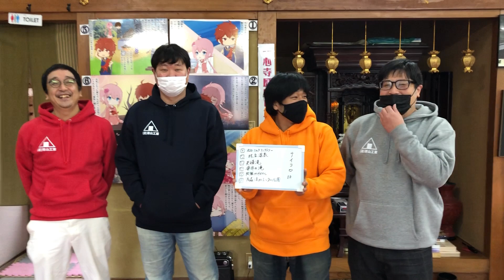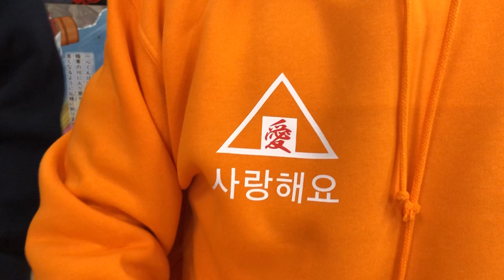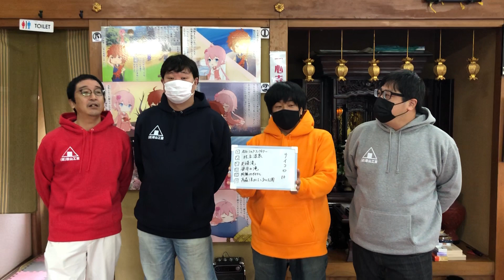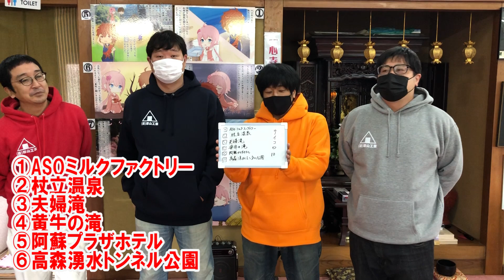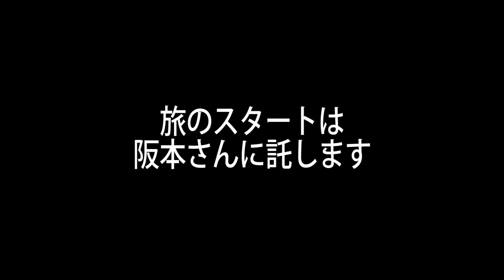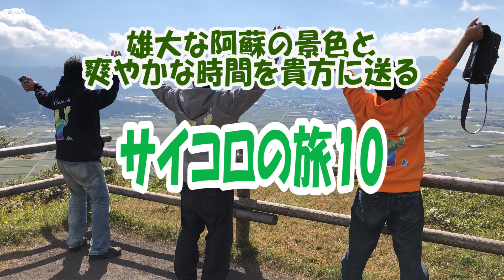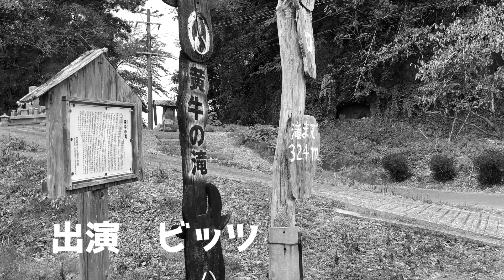【サイコロの旅10 第1夜】騙されているのは誰だ？今回は普通のサイコロの旅と思いきや・・・ オタク住職が本気出してみた！【番外編】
今回で6年目にして遂に10回目を迎えたおじさん達の息抜き企画旅行「サイコロの旅」
今回も水面下で騙す側と騙される側で綿密なドッキリ企画を同時進行したサイコロの旅、お互いに信じられない状況の中今回向かうのは・・・？

使用楽曲
そらいろメロディ
■Caro kissa
曲:table_1(Caro kissa)
作詞:sunachu(Caro kissa)